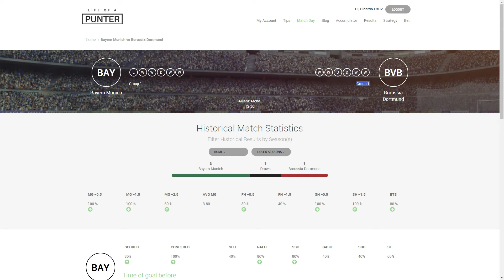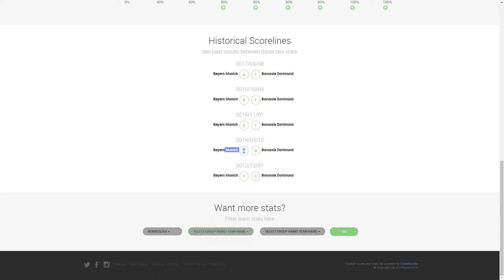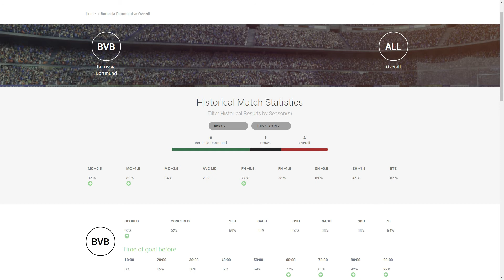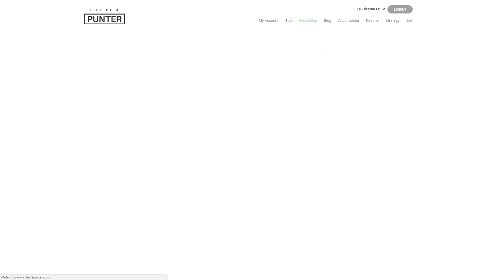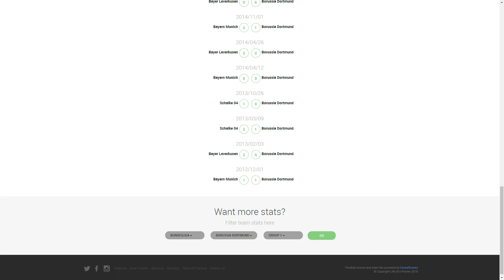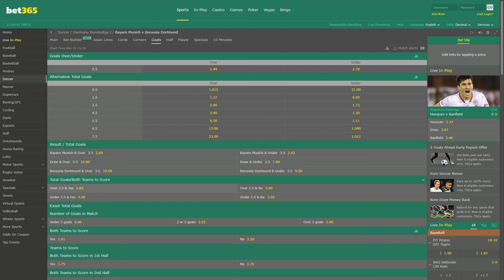Bayern Munich vs Borussia Dortmund - Football Betting Tips - March 31, 2018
CLUB FOOTBALL IS BACK!!!

Bayern Munich host Borussia Dortmund looks solid for goals.Here is a bet we have lined up along with rationale as to WHY we picked this bet.

Double check the lineups before taking this bet pre-match as the international break may mean some players are rested.

Join us on telegram where we will chat about this game and many more this weekend.

Let's make some money this weekend!!